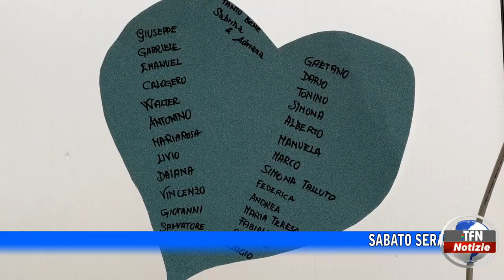Nisseni protagonisti, con l'arancina, a "Tu si que vales"